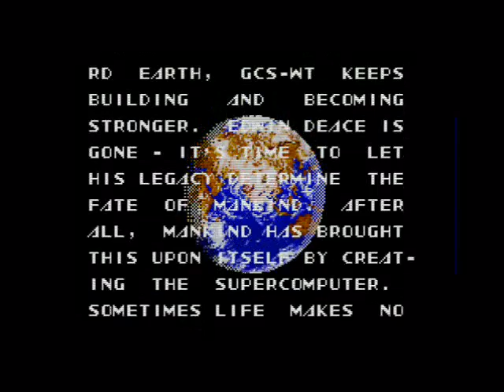Long Time No Play: Sol-Deace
I have not played this great game in a long time.  I have vague memories of it, but they are GOOD vague memories.  Hopefully my childhood did not lie to me.  Let's find out.